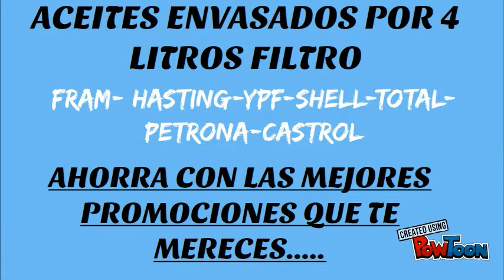FEDE-PAK TARTAGAL 3